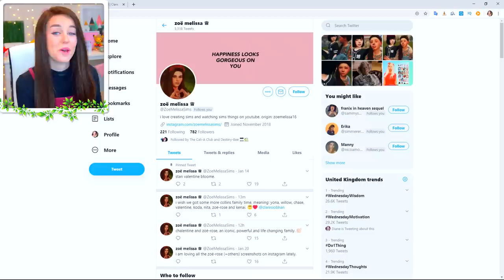MORE SHOCKING SIMS SECRETS... 😅😅